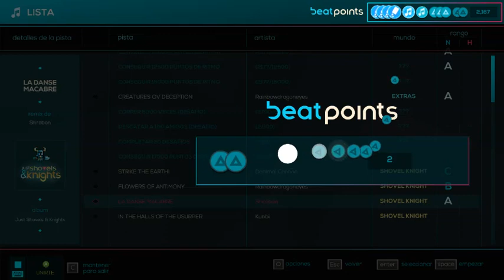La Danse Macabre A RANK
Hola como estas?,espero que bien,se que he estado inactivo por mucho tiempo pero volvi con este nuevo video y adios.